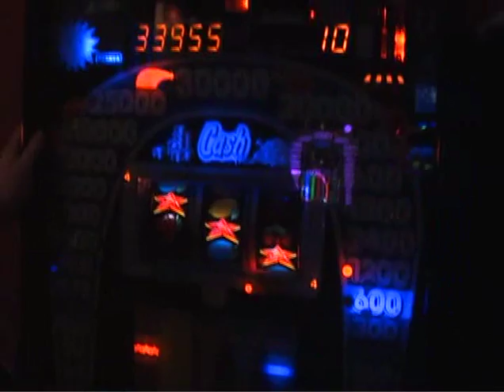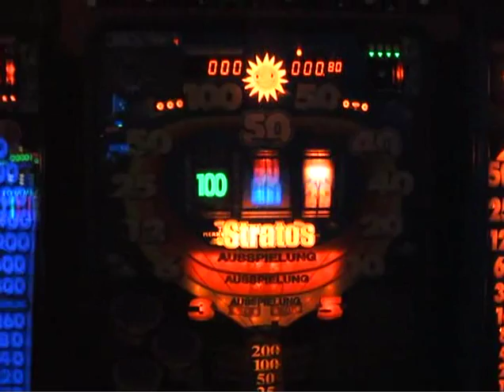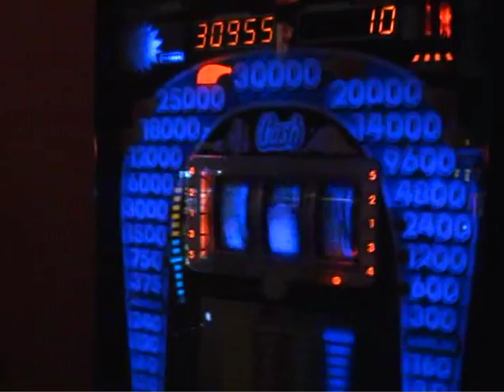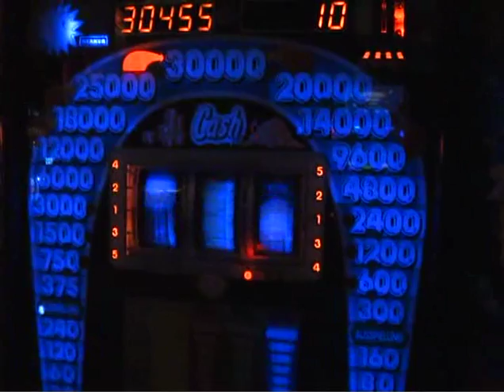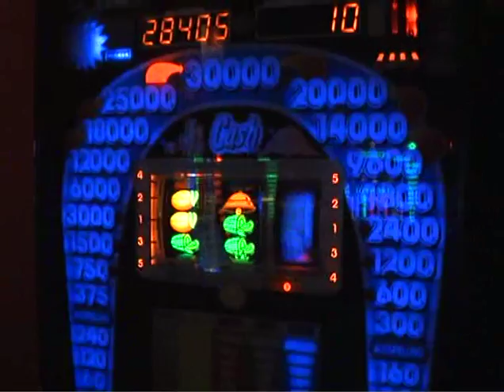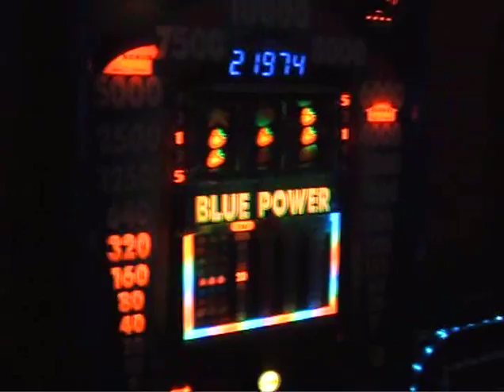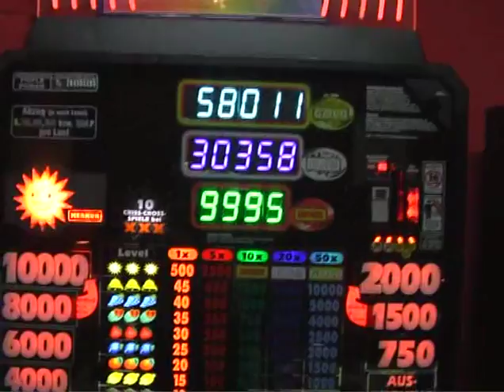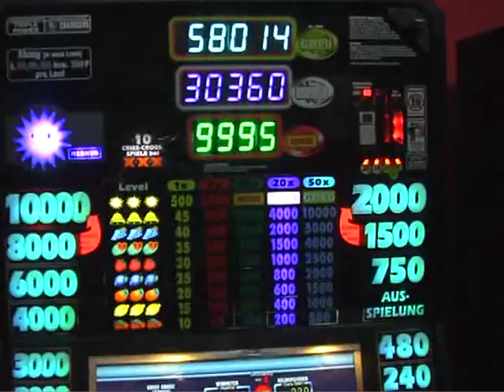Centerplay 13.divx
Spieleabend im Centerplay